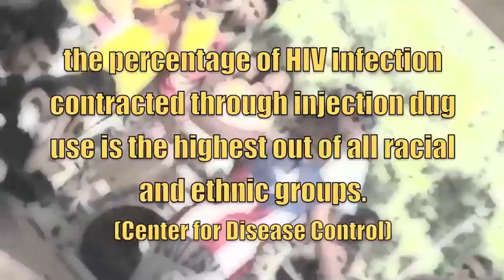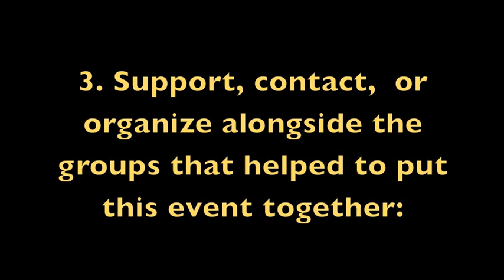YAC The statistics